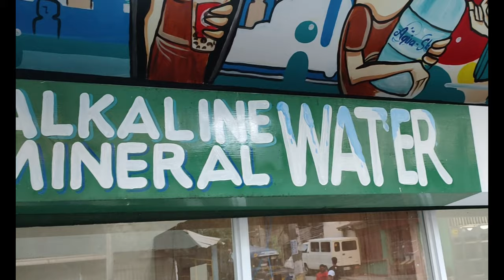AQUA SKY mural painting